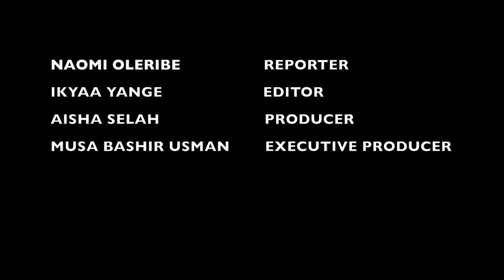VALUECHAIN NEWS TODAY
EXTENSIVE UPDATE ON OIL AND GAS TODAY